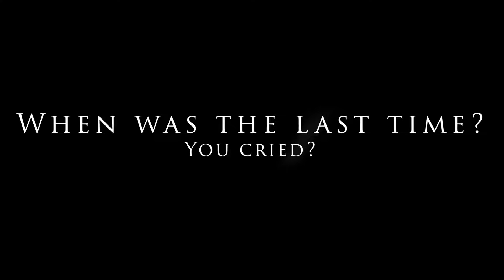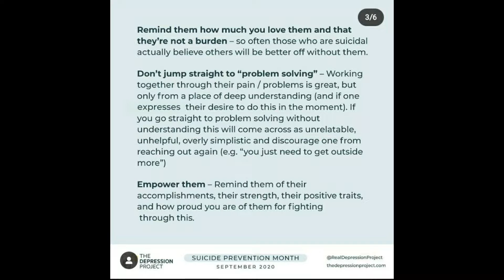REAL MEN CRY ?! MEN AND EMOTIONS || STUFF FROM THE CUFFS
September 6- 12 is Suicide Prevention Week...Brian gets a little more in depth about his journey, emotions and more. Let's care for each other.

The Suicide Help Line for Jamaica is

CALL AND SPEAK TO SOMEONE IF YOU'RE FEELING LOW.

Not a FUNFILLEDFRIDAY but a FACTFILLEDFRIDAY

We are the CUFFS...and this, is us, doing/saying STUFF.
Stuff that's (F.I.R.E.) - FUN, INSPIRATIONAL, REAL AND EDUCATIONAL.

With God at the forefront of our lives, we share relationship and marriage tips, talk about family and our parenting experiences, give advice based on our backgrounds in Media, tackle FUN challenges, and a whole lot more!

Let us know what you'd like us to talk about next, or which challenge you'd like to see us tackle.